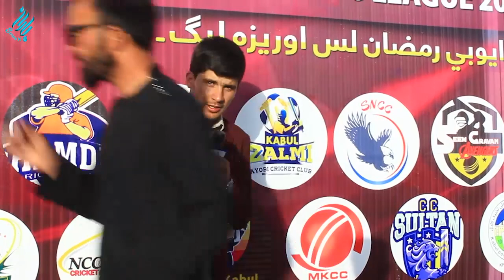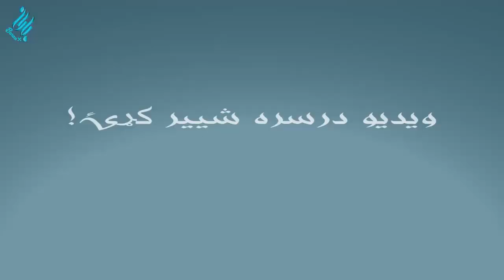Ayoubi Ramadan T10 League Champions | د ایوبي لس اوریز لیګ د څلورم پړاو اتلان